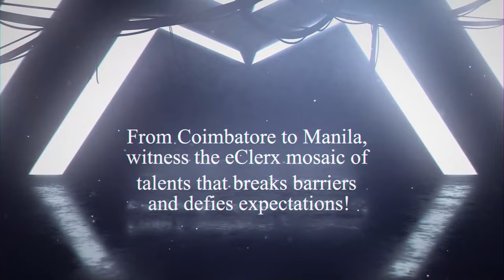eClerx Got Talent - An unforgettable ride full of surprises & jaw-dropping performances!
Our dazzling talents have made it to the eClerx Got Talent semi-finals. An unforgettable ride full of surprises & jaw-dropping performances!